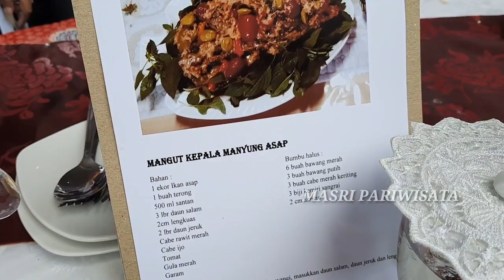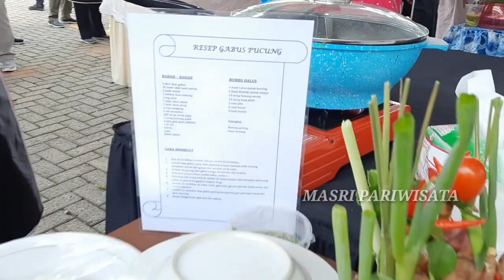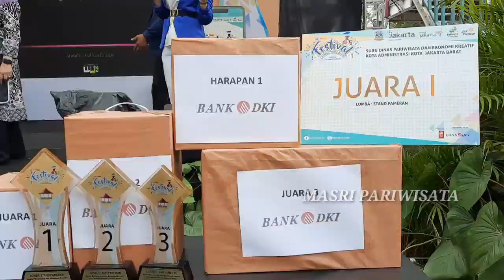Lomba Masak ibu-ibu PKK di Festival Sentra Primer Barat 2022, siapa juaranya, check it out..!!